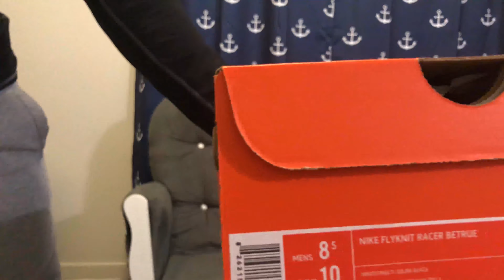Sole Steals $50 Mystery Pair Double Unboxing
Instrumental- Knocking Doors Down